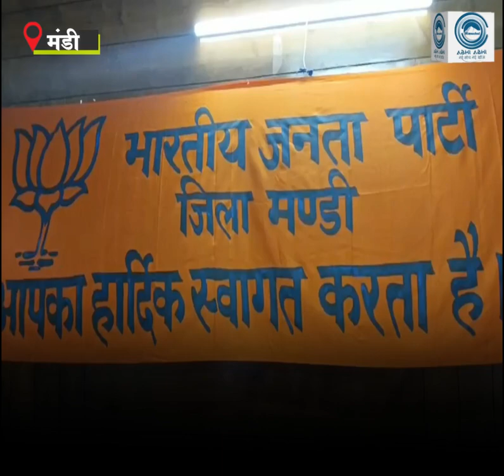Congress | Nihal Chand Sharma | BJP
Mandi (Himachal) : The Congress government in the state has proved to be a failure on every front during its ten months. During these ten months of tenure, instead of providing relief to the people, Congress has worked only to burden the people with the additional burden of inflation. Not only this, Congress wasted this tenure only in acting out of revenge. These allegations were made by BJP District President Nihal Chand Sharma during the press conference held in Mandi. What else did Nihal Chand Sharma say? See this report